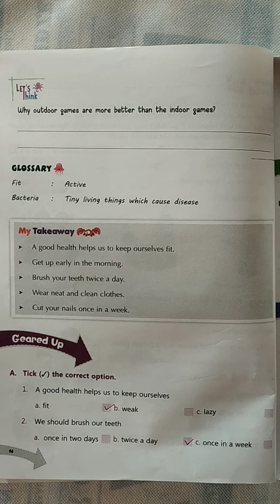Class 1st EVS Ch 2 part 3